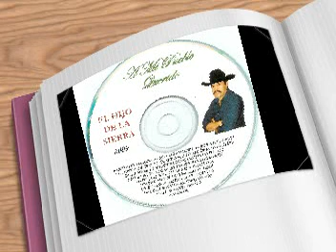el hijo de la sierra cansion nueva - eres tu _san jose de la paz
una de sus cansiones rromanticas de su siguiente producsion  -  es, eres tu_ de el hijo de la sierra